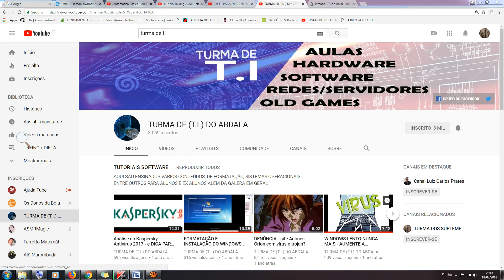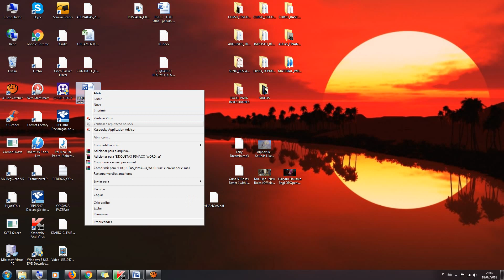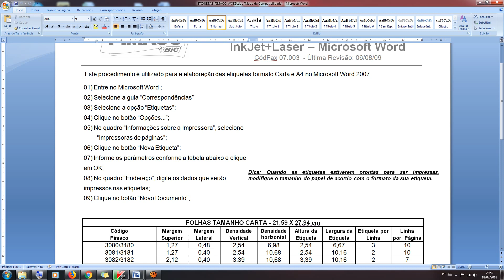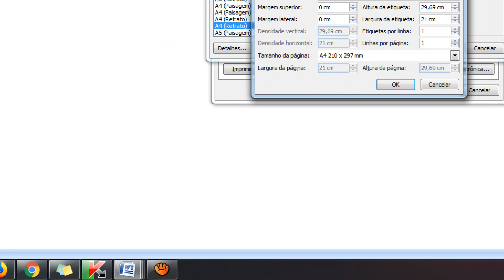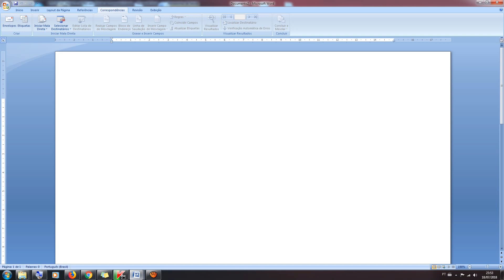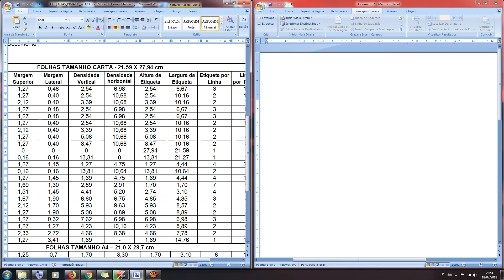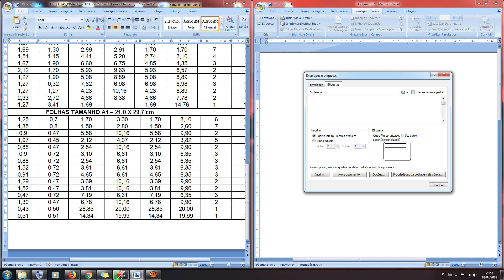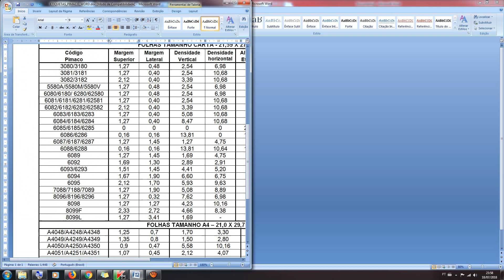CRIANDO ETIQUETAS DA PIMACO NO WORD - AULA_5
NESTA VÍDEO AULA ENSINAMOS A CRIAR ETIQUETAS DA PIMACO NO WORD SEM O PROGRAMA DA MARCA, APENAS COM O ARQUIVO DE PARÂMETROS QUE ESTÁ PARA DOWNLOAD NO SITE.
CURSO BÁSICO DE WORD BARATO

ALOCAÇÃO DE ATIVOS:
CARTEIRA RICA - TESOURO DIRETO:
IMÓVEIS:
GRUPO DO CANAL NO FACEBOOK